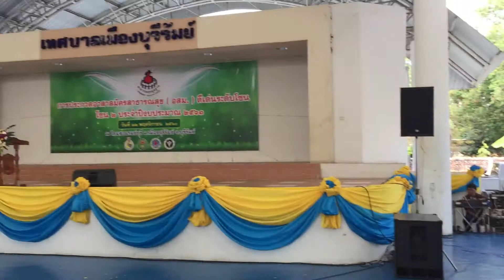ประกวด อสม.ดีเด่นระดับโซน โซน ๒ วันที่ ๒๒ พ.ย.๒๕๖๐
กิจกรรมการประกวด อสม.ดีเด่นระดับโซน โซนที่ ๒ วันที่ ๒๒ พฤศจิกายน ๒๕๖๐ ณ โดมสวนรมย์บุรี อำเภอเมืองบุรีรัมย์ โดยมี นพ.วิทิต สฤษฎีชัยกุล นพ.สสจ.บุรีรัมย์ เป็นประธานในพิธีเปิด กล่าวรายงานโดย นายประหยัด นงประโคน สาธารณสุขอำเภอพลับพลาชัย ประธานโซน ๒ กล่าวรายงาน และ นายเฉลียม ตามสีรัมย์ รอง นพ.สสจ.บุรีรัมย์ ให้เกียรติมามอบเกียรติบััตรผู้ผ่านการคัดเลือกและเป็นประธานในพิธีปิดการประกวด